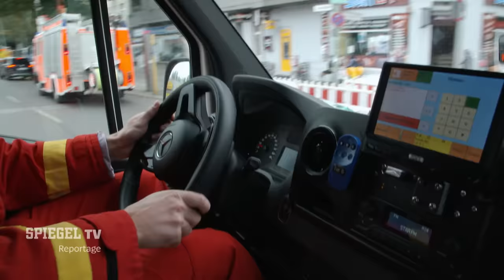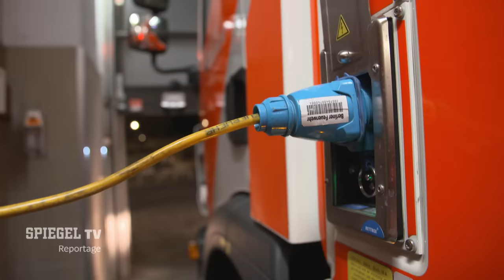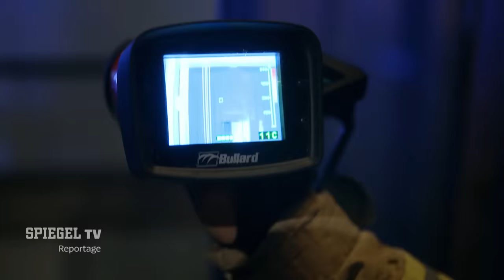Feuerwache Neukölln – Die Hauptstadtretter | SPIEGEL TV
Feuerwehrmann im Problembezirk Berlin-Neukölln – das ist kein Job für schwache Nerven. Die Retter von der Wache in der Kirchhofstraße rücken im Schnitt zweimal pro Stunde aus, um den Menschen in ihrem Viertel zu helfen. Ihre Einsätze sind genauso vielfältig wie Berlins heißester Kiez: spannend, manchmal emotional, immer herausfordernd.
Weitere SPIEGEL TV-Reportagen auf SAT.1 könnt ihr auch bei Joyn.de sehen